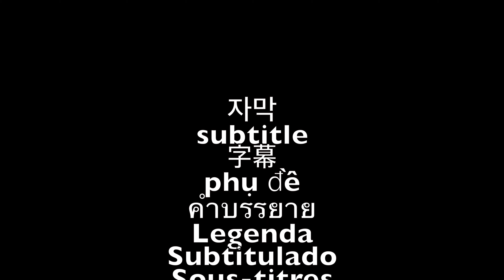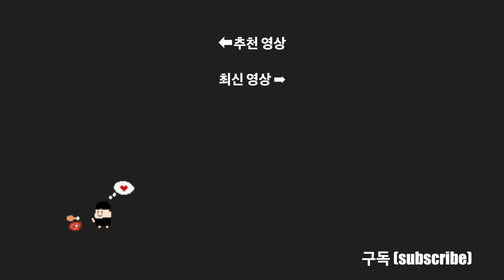삼겹살 김치찌개 (라면) & 계란 & 김 먹방 Kimchi Stew with pork belly Mukbang ASMR Korean Eating Show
Today's menu
Kimchi-jjigae (Kimchi Stew with pork belly) with Raman
Gim (Laver)
Rried eggs

Your Like, Subscription, and Comments give me a lot of strength.
The translation may be incorrect.

0:00 JunJun Mukbang
2:10 Starting Eating & 첫입